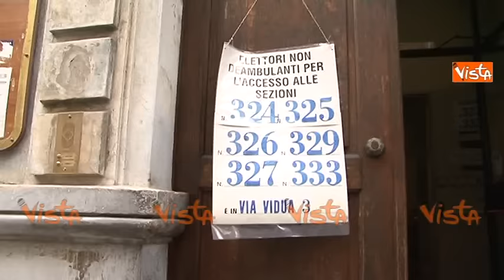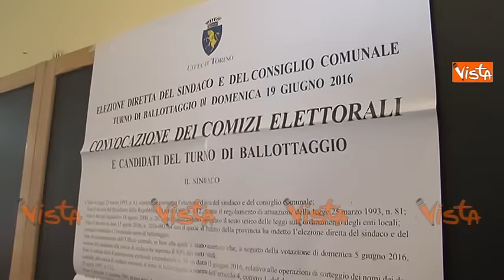Torino, il voto per il ballottaggio tra Fassino e Appendino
(Agenzia VISTA) - Torino, 19 Giugno 2016 - Ballottaggio per il sindaco di Torino. Alle ore 12.00 del 19 Giugno 2016 si è attestata al 14,48%, in calo rispetto al primo turno (16,72%), l'affluenza alle urne nei 113 comuni dove sono in corso i ballottaggi per l'elezione dei sindaci. Il dato complessivo si è avuto in ritardo, perché a Napoli un guasto di carattere informatico ha rallentato le operazioni. RETE7